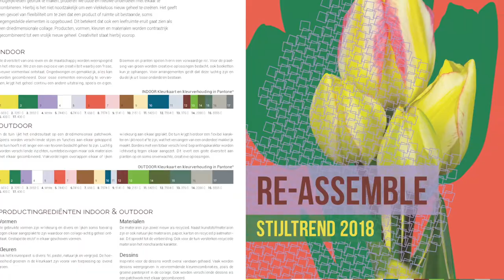Trendbijeenkomst voorjaar 2018 voor bloemisten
Trendpresentatie Groenbranche Trends 2018 door Aafje Nijman en het VBW inspiratieteam aan bloemisten bij Groothandelscentrum Plantion in Ede.